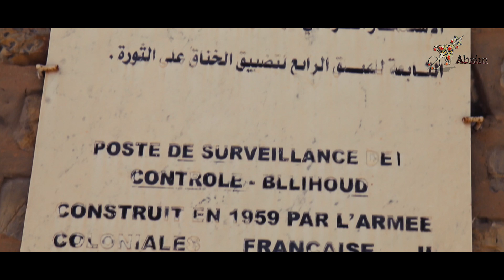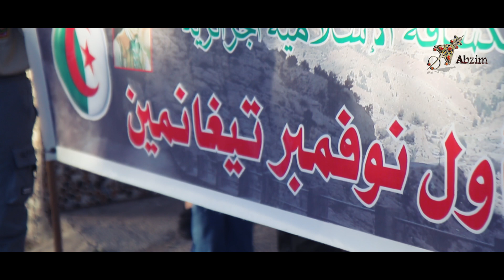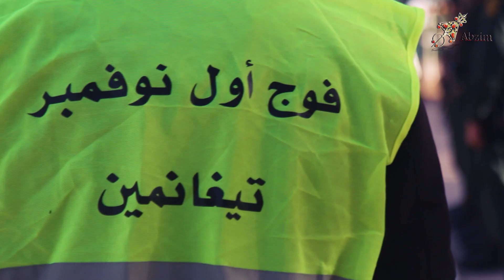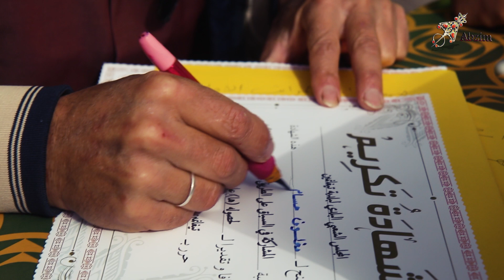نصف مراطون مضيق تيغانيمين الطبعة الأولى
بعد غياب طويل نظرا لإرتباطات خاصة ، يعود لكم فريق أبزيم مجددا بتغطية لنصف المراطون الطبعة الأول "مضيق تيغانيمين " المقام بمناسبة إندلاع الثورة المجيدة .
نشكر فوج الكشافة أول نوفمبر تيغانيمين على هذه الدعوة ، كما نشكر كل الساهرين على تنظيم و إنجاح هذه الطبعة .
نرجو منكم مشاهدة ممتعة